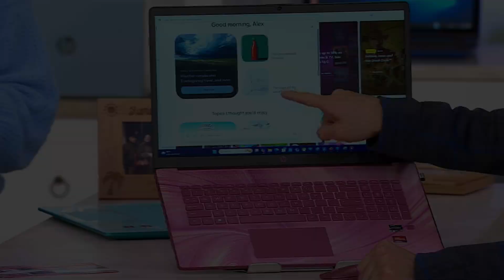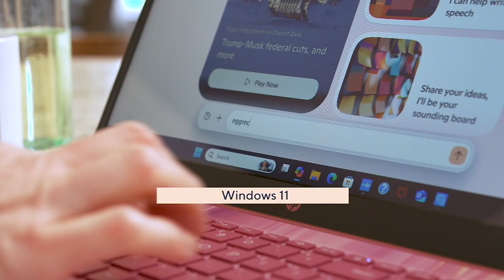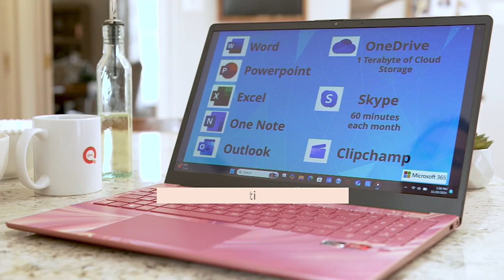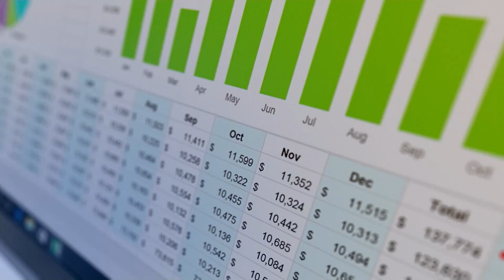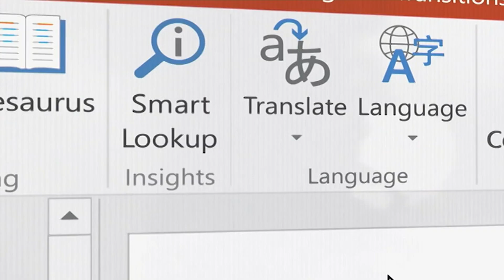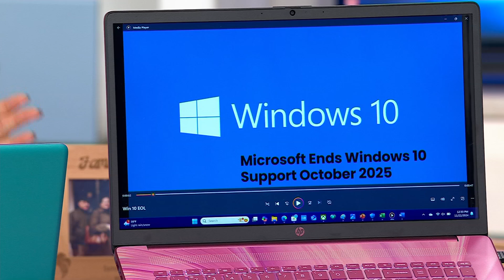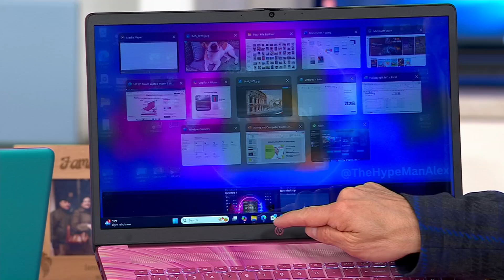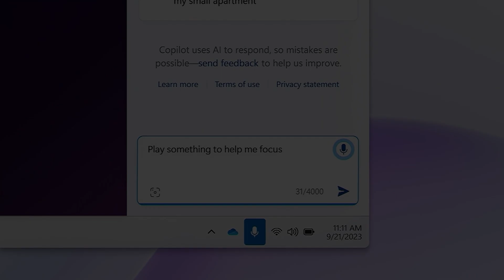HP 15/17 Touch Laptop Ryzen 5 16GB 1TB SSD w/ HP Tech Support &amp; MS365 Option on QVC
HP 15/17 Touch Laptop Ryzen 5 16GB 1TB SSD w/ HP Tech Support &amp; MS365 Option